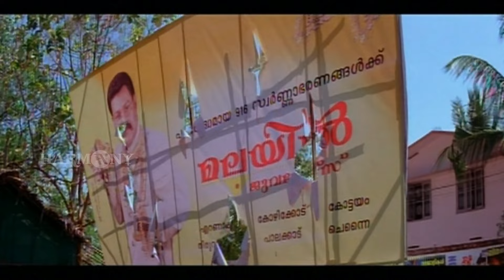അറക്കളം പീലിടെ ചരക്കായിരുന്നു...| Thaskaraveeran | Mammootty | Nayanthara | Pramod Pappan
Thaskaraveeran is a 2005 Indian Malayalam-language film directed by Pramod Pappan. The film stars Mammootty with Nayanthara, Sheela, Madhu, Innocent, Rajan P. Dev, Siddique, and Mamukkoya in supporting roles. It has a dubbed Hindi version which is called Kala Samrajya.

Directed by : Pramod Pappan
Screenplay by : Dennis Joseph
Story by: Antony Eastman
Produced by : Vindhyan
Starring : Mammootty
                   Nayanthara
                    Sheela

|| ANTI-PIRACY WARNING ||